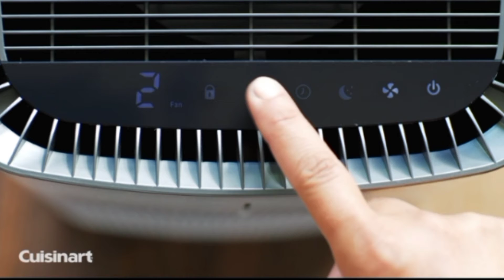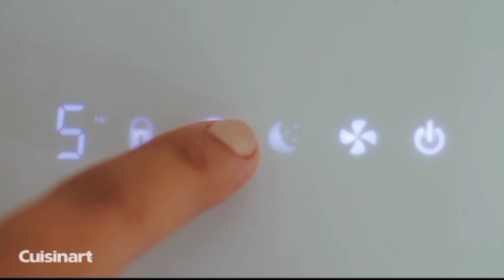😲Super Hit New Gadgets For Every Home Subscribe For More 🥰